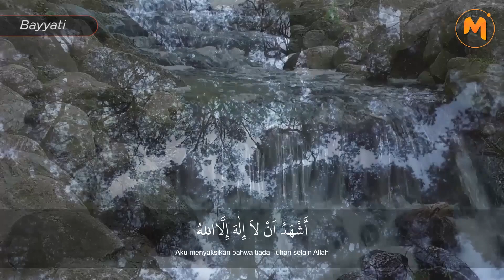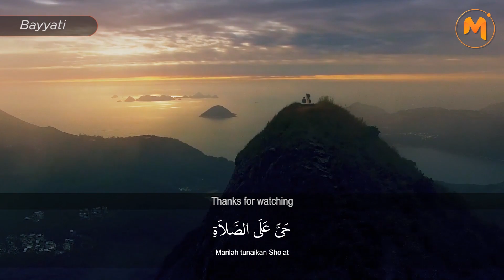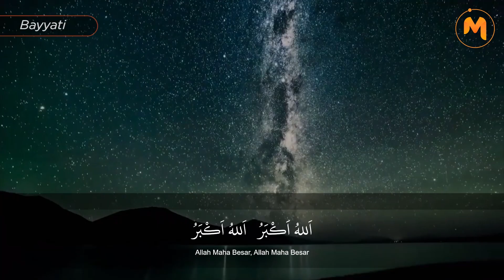DENGARKAN SUARANYA! Adzan Merdu Cupink Topan 😭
Kali ini kita akan manampilkan kumandang Adzan merdu yang mampu menggetarkan hati, yang di bawakan oleh Cupink Topan. Semoga bermanfaat 😇
“Barang siapa yang ketika mendengar adzan mengucapkan, Ya Allah wahai Rabbnya seruan yang sempurna ini dan shalat yang akan ditegakkan ini, berikanlah kepada Muhammad al-wasilah dan keutamaan dan bangkitkanlah beliau pada tempat yang dipuji yang telah Engkau janjikan kepadanya. Niscaya ia akan mendapat syafaatku di hari kiamat”. (HR. Bukhari : 614)
🎬 Reciter by : Cupink Topan (cupink_topan)
🎥 Video by : Mufid Media (@mufidmedia)
Adzan merupakan panggilan yang disyariatkan sebagai penanda masuknya waktu shalat bagi umat Islam. Tetapi, adzan juga mempunyai banyak keutamaan baik bagi yang mengumandangkan maupun yang mendengarkan

Rasulullah Shalallahu 'alaihi wasallam bersabda: “Seandainya orang-orang mengetahui besarnya pahala yang didapatkan dalam Azan dan Shaf pertama, kemudian mereka tidak dapat memperolehnya kecuali dengan undian, niscaya mereka rela berundi untuk mendapatkannya.” (H. R. Bukhari, Muslim)

Banyak keutamaan yang terdapat di dalam adzan, maka sebagai seorang muslim ada baiknya ketika adzan tiba kita menghormati dan mendengarkan adzan dengan baik dan seksama sebab terdapat waktu ijabah ketika adzan dikumandangkan

Dari Sahl bin Saad bahwa Rasulullah SAW bersabda, “Ada doa yang tidak tertolak dan jarang tertolak; doa pada saat adzan dan doa tatkala perang berkecamuk.” (HR. Abu Dawud, Baihaqi, dan Hakim).

Follow 👉🏻 @mufidmedia
Follow 👉🏻 @mufidmedia
Follow 👉🏻 @mufidmedia